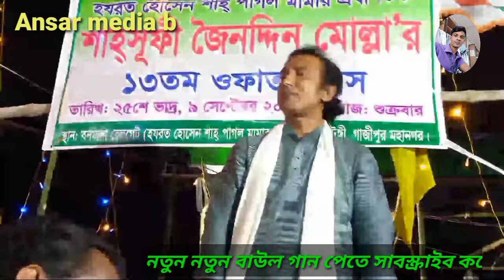মন মোহন দত্তের লেখা গান, অদুদ সরকার,বিচ্ছেদ গান